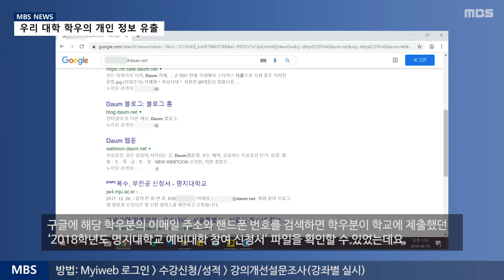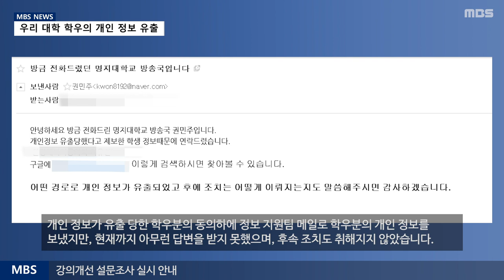[MBS 뉴스] 19년 10월 8일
[MBS 뉴스]
개인 정보 유출